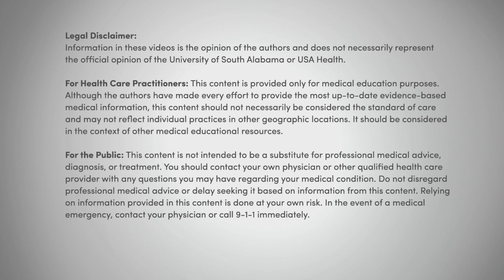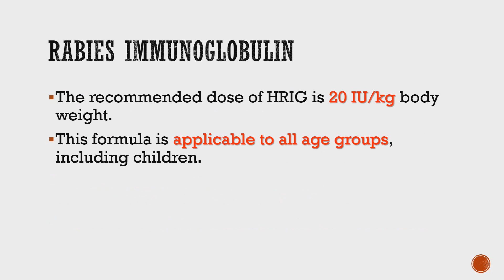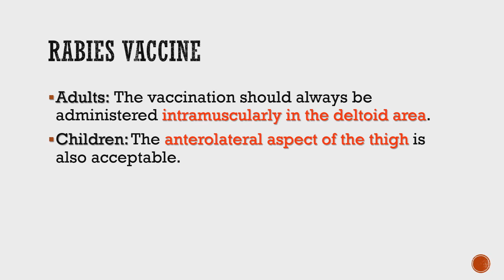How to Inject Rabies Vaccine and Immunoglobulin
In this video we demonstrate and review how to administer rabies immunoglobulin and vaccine according to the CDC guidelines.